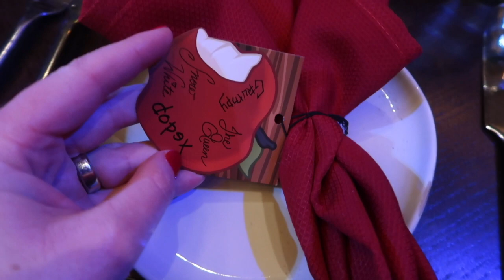WALT DISNEY WORLD VLOG DAY #2 | STORYBOOK DINING AT ARTIST POINT | JANUARY 2019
WALT DISNEY WORLD VLOG #2 | STORYBOOK DINING AT ARTIST POINT | JANUARY 2019

In today's vlog we went to Storybook Dining at Artist Point at the Wilderness Lodge. This is a new character dining experience that features Snow White, Dopey, Grumpy and the Evil Queen! It was such an amazing experience! We finished the night off by watching Happily Ever After on a boat on Bay Lake. The was such a magical way to start our trip!

🍒 ABOUT ME
Originally from California, I now live in Michigan with my husband and 4-year-old son.  An all out girly-girl, I have a not-so-slight affinity f designer handbags, fabulous shoes and makeup. I'm also a huge Disney fan! We are Walt Disney World Annual Passholders and Disney Vacation Club members!